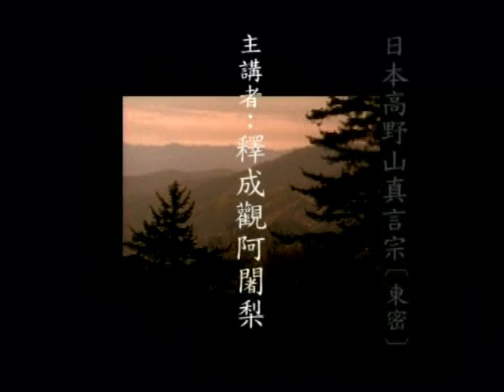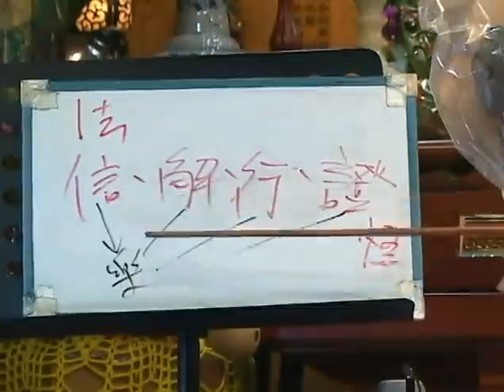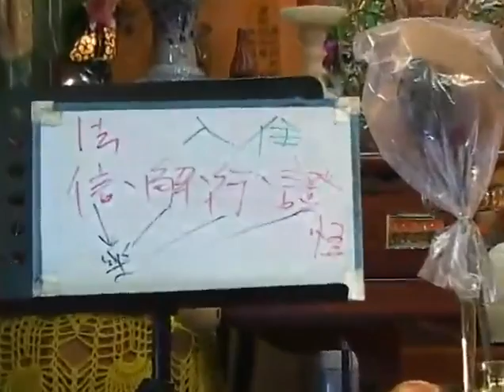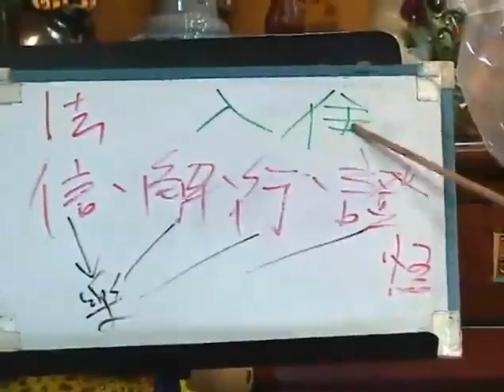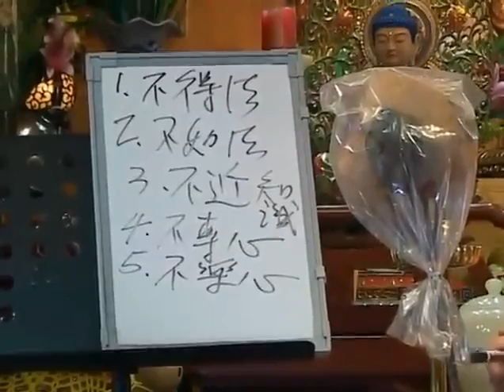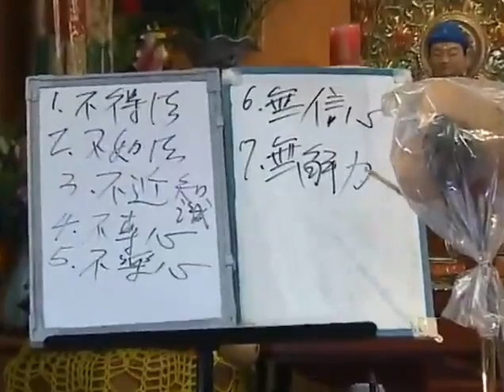成觀法師《大乘百法明門論》17